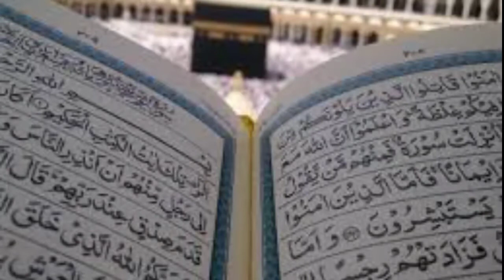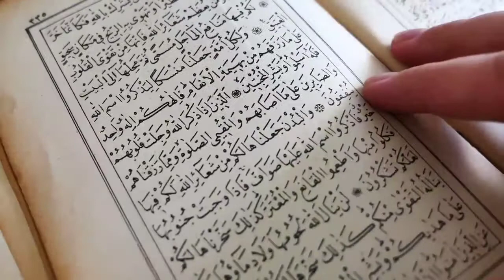Wazifa for hajat|ksi b kam ka ly wazaif. also for success